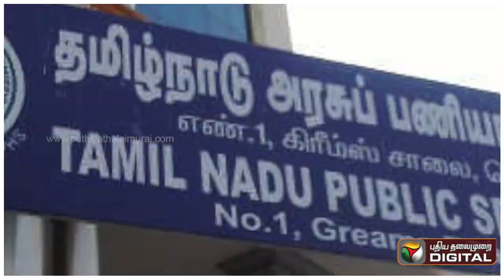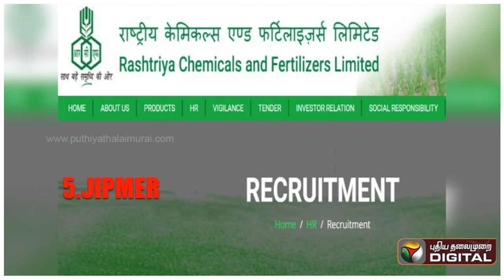TNPSC முதல் JIPMER வரை... அரசு வேலைவாய்ப்புத் தகவல்கள்!